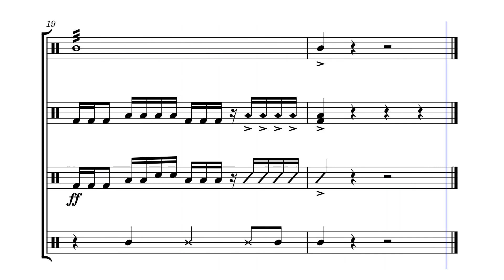Quesofrania by Kathlenny Beltran